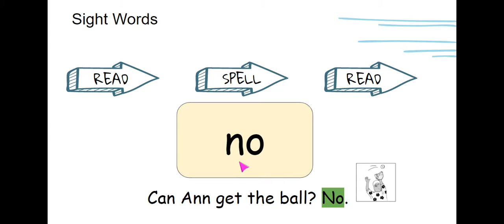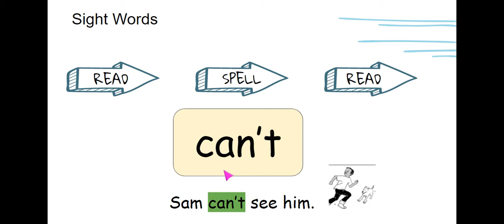BEGINNING SIPPS: Review Sight Words 11-20 - Google Slides